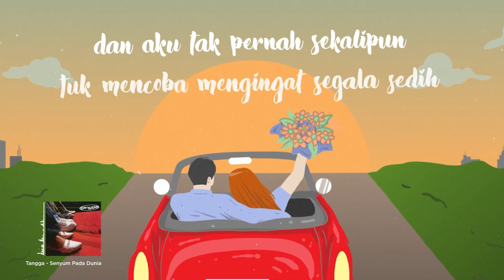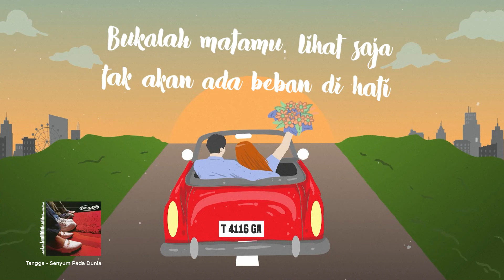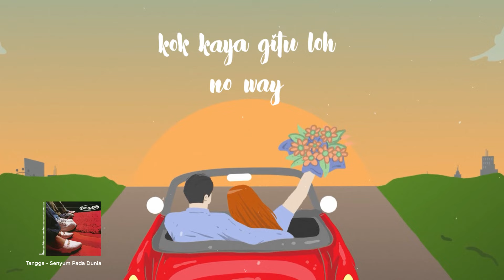Tangga - Senyum Pada Dunia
Hi guys!! Hari ini ada Tangga yang menemani kita dengan lagu berjudul Senyum Pada Dunia. Apa kesan kamu tentang lagu ini?

Lirik Tangga - Senyum Pada Dunia
Bukalah matamu lihat saja
Tak akan ada beban di hati
Rasakan bebasnya, ekspresikanlah dirimu

Segalanya 'kan terjadi bila kita
Tak menutupi hati dan rasa
Jadi lepaskanlah, tersenyumlah pada dunia

Setiap hari ku jalani semuanya dengan pasti
Ikuti kata hati
Dan aku tak pernah sekalipun tuk mencoba
Mengingat segala sedih lihat ke belakang lagi

Jauhkanlah (Jauhkanlah)
Putus asa (Putus asa)
Jalanilah saja (What, what, what, woo)

Coba kita lakukan segala yang kita suka
Apa yang kita rasa
Tanpa harus kita pikir-pikir dengan s'lalu hati-hati
Malah jadi tak berani

Jauhkanlah (Jauhkanlah)
Jalanilah saja (Jalani saja, yeah)

Lepaskanlah
Bebaskan, ye-yeah

Hey, keluarin semua nyali dalam diri lo
Bikin yang beda jek, jangan cuma mencontoh
Nanti jadi bodoh bisanya melongo
Planga-plongo, planga-plongo
Kok kayak gitu loh (No way)

Jadi lepaskanlah
Lepaskanlah, tersenyumlah pada dunia

Rasakan bebasnya
Ekspresikanlah dirimu kawan

Jadi lepaskanlah
Tersenyumlah pada dunia